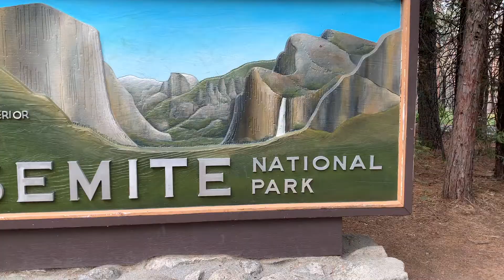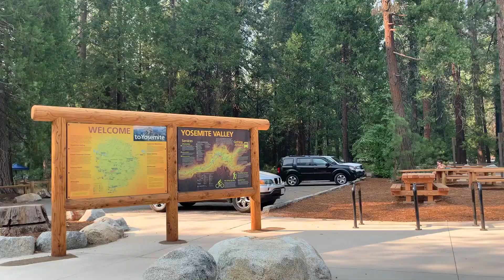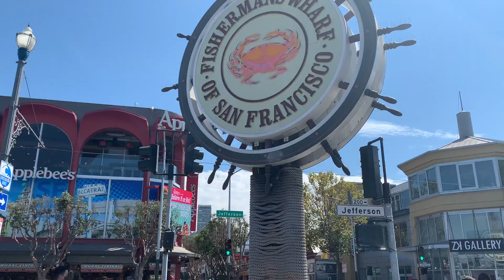Summer 2021 - Northern California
Summer 2021 trip to Yosemite National Park and the San Francisco Bay Area.